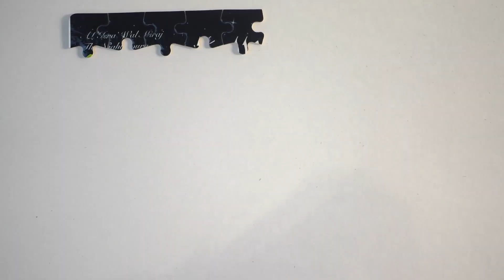Night Journey JIGSAW PUZZLE in Time Lapse Speed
Al-Isra wal Miraj: The Night Journey 48 pieces jigsaw puzzle in time lapse speed.  Done by my 81 year old mother.